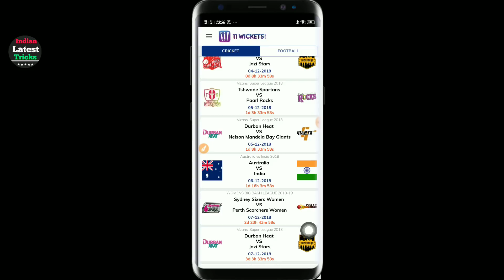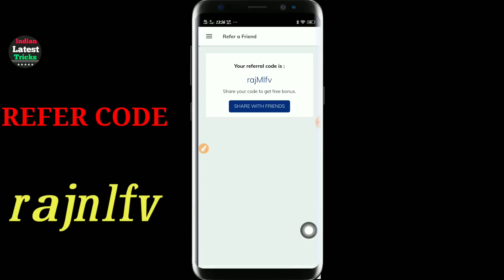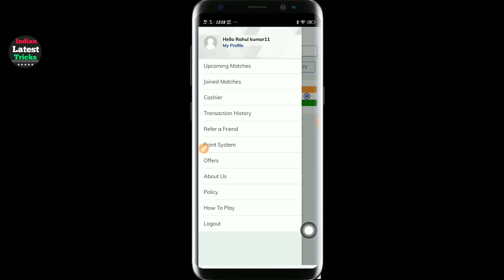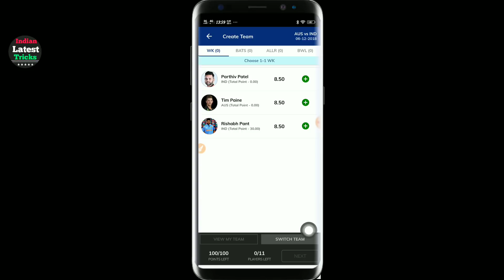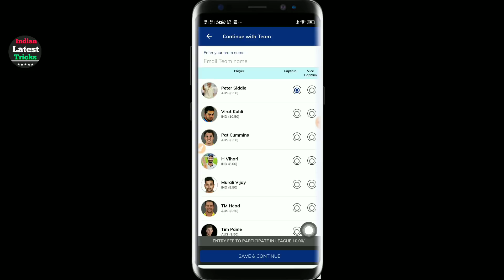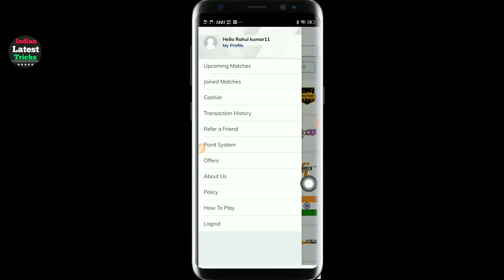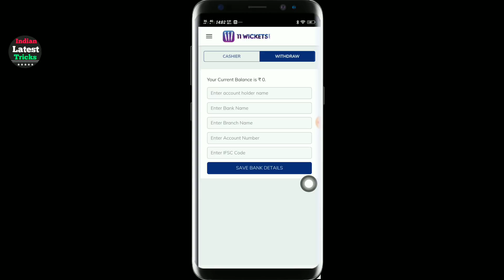How To Earn Money Online | घर बैठे पैसे कमाओ | New Earning App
How To Earn Money Online | घर बैठे पैसे कमाओ | New Earning App in India

11WICKETS